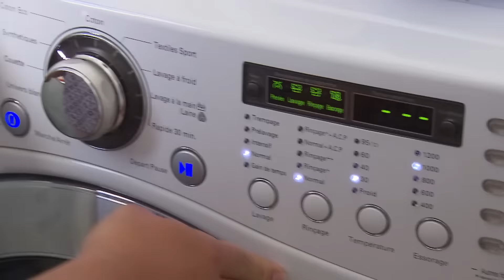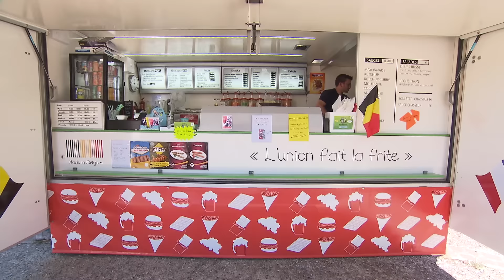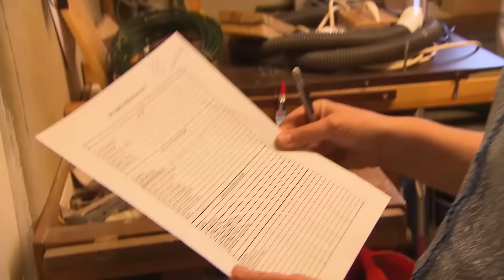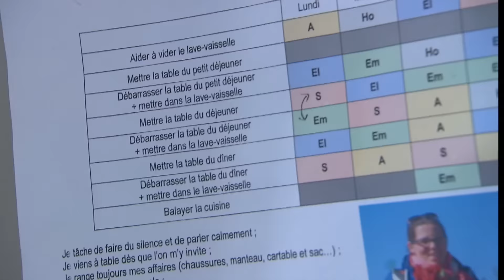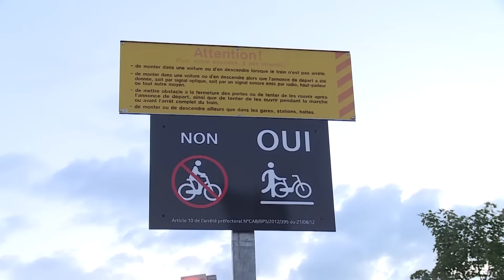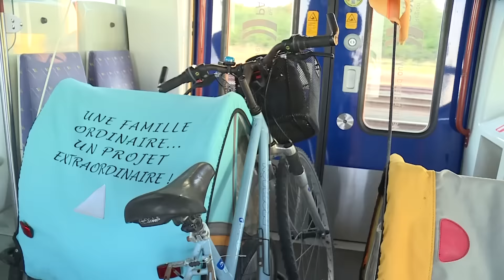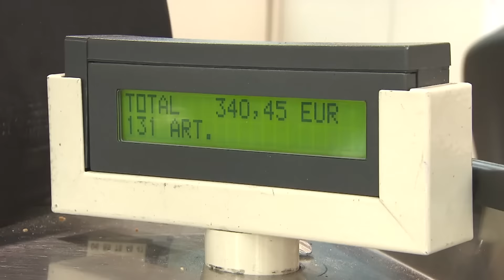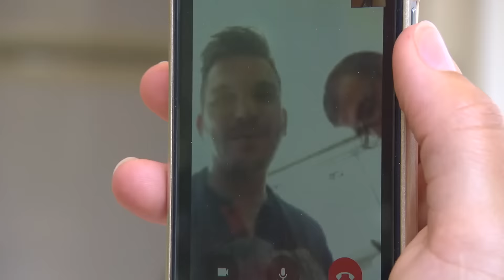Familles nombreuses en vacances, la grande aventure !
Les vacances en famille sont des grands moments pour ces familles nombreuses.

Réalisateur : J Pujol